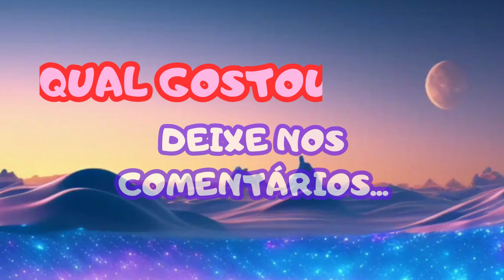🌟🧶 [RECEITAS] Disney Amigurumi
✨👀 Quer Aprender RECEITAS DISNEY AMIGURUMI❓

Quer aprender a fazer receitas disney amigurumi irresistíveis?

No vídeo de hoje, você vai descobrir receitas disney amigurumi com passo a passo detalhado e dicas para deixar cada peça única e cheia de charme!

Não importa se você é iniciante ou expert, essas receitas disney amigurumi são perfeitas para todos os níveis.

ou no primeiro comentário e explore a magia de criar as suas próprias receitas disney fofinhas. Vamos transformar cada ponto em uma obra de arte?
Confira agora e comece sua coleção!